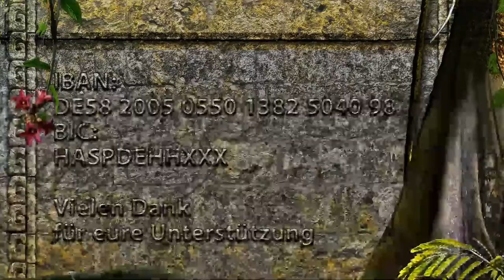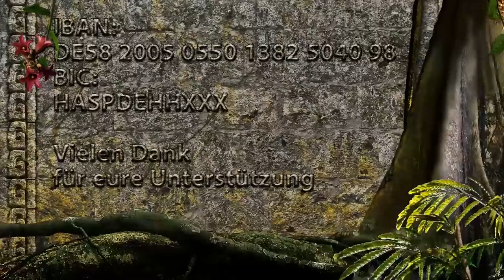Mystische Architektur - Das Templer Portal im Kloster Loccum: Im Gespräch mit Wolfgang Stark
Liebe Freunde, ein absolutes Highlight :-) Das Wolfgang Stark Buch ist endlich da!
In dieser Sendung und im Buch geht es um das geheimnisvolle Zisterzienserkloster Loccum. Wolfgang hat es jahrelang akribisch erforscht, und mithilfe der Radiästhesie entdeckte er verborgene Kraftlinien, die sich in der Klosterkirche kreuzen. Anhand der Bibelstelle Gen 28.17 "Wie schrecklich ist diese Stätte..." erklärt uns mein Gast warum dieser energetische Kreuzungspunkt von den Zisterziensermönchen und den Tempelrittern als geistiges Portal genutzt werden konnte. Neben derlei mystischen Aspekten, geht Wolfgang auch auf die, von der heutigen Kirche geleugnete, Verbindung der Anlage zu den Templern näher ein. War das Kloster ein getarnter Militärstützpunkt für Templerheere während der Wendenkreuzzüge? Warum hat der Abt des Klosters die Veröffentlichung des Buches jahrelang verhindert?
Ich wünsche Euch mit dieser Sendung viel Spaß, Freude und Inspiration!
Euer Charles

Der Titel des Buches lautet: "Kloster Loccum - Zisterzienser, Templer, Mysterien"
Ihr könnt es bei "epubli" erwerben:
[Rechts findet ihr die Links zu den anderen Anbietern.]

in Kürze auch auf Amazon erhältlich (circa ab dem 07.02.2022)

Ganz besonderer Dank gebührt dem Autor Robert Grains! Er hat dieses Buchprojekt als Lektor, Grafiker und erfahrener Berater erst möglich gemacht. Schaut euch doch mal seinen YT-Kanal mit Hörproben seiner tiefgründigen Horrorgeschichten an!

Du möchtest die Arbeit von Charles unterstützen?
Kanalmitglied werden und exklusive Vorteile erhalten:
z.B. Videopremieren 14 Tage früher ansehen

Wer diesen Kanal mit einer Spende unterstützen möchte hat diese Optionen:
                               BIC: HASPDEHHXXX